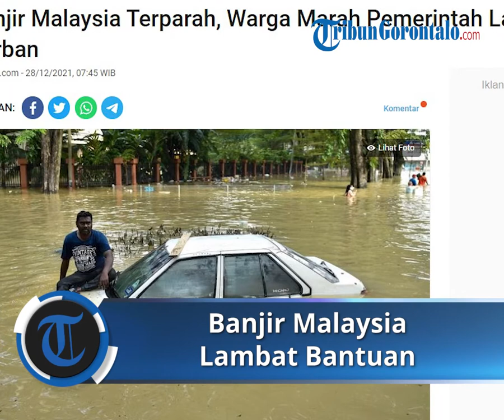Banjir Malaysia, Pemerintah Lambat Bantu Korban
TRIBUN-VIDEO.COM- Warga Malaysia pada Senin (27/12/2021) mengecam pemerintah, dengan menuduhnya lambat menangani korban dari banjir terparah di negara itu dalam beberapa tahun. Hujan deras berhari-hari menyebabkan sungai meluap minggu lalu, membanjiri kota-kota, membuat puluhan ribu orang harus mengungsi. Peralatan yang rusak dan perabotan yang basah kuyup menumpuk di jalan-jalan dan di luar rumah di daerah yang dilanda banjir, saat penduduk dan para relawan melanjutkan pembersihan besar-besaran.

Sementara itu, banyak yang frustrasi dengan Pemerintah Malaysia. "Saya marah. Tidak ada bantuan dari pemerintah... Kami membutuhkan uang tunai untuk membangun kembali kehidupan kami," kata Asniyati Ismail, yang tinggal di kawasan pemukiman di Shah Alam, ibu kota negara bagian Selangor. "Ada lumpur di mana-mana, semuanya hancur," katanya kepada AFP saat kedua anaknya membantunya membersihkan.

Tumpukan sampah yang tertinggal di daerah tersebut setelah banjir juga memicu kekhawatiran akan wabah penyakit. Selangor, yang mengelilingi ibu kota Malaysia Kuala Lumpur, adalah negara bagian yang paling parah dilanda banjir. Banyak orang di Shah Alam terjebak di rumah mereka tanpa makanan selama berhari-hari, sebelum dievakuasi dengan kapal dalam operasi penyelamatan.

"Pemerintah sangat lamban dalam penyelamatan," kata warga bernama Kartik Rao kepada AFP.

"Dan sekarang mereka lambat dalam operasi pembersihan. Bahkan setelah tujuh hari, sampah di kawasan ini belum dibersihkan."

Perdana Menteri Malaysia Ismail Sabri Yaakob mengakui adanya kelemahan dalam respons banjir, tetapi telah menjanjikan perbaikan ke depannya. Banjir Malaysia terjadi setiap tahun selama musim hujan, dari November hingga Februari, tetapi bulan ini adalah yang terburuk sejak 2014. Sejauh ini banjir Malaysia 2021 menewaskan sedikitnya 48 orang dan lima orang hilang, kata para pejabat. Pemanasan global dikaitkan dengan banjir Malaysia yang semakin parah. Oleh karena atmosfer yang lebih hangat menampung lebih banyak air, perubahan iklim meningkatkan risiko dan intensitas banjir dari curah hujan yang ekstrem.

Kawitha Maratha (39) dan keempat anaknya diselamatkan dengan perahu setelah air banjir naik dengan cepat ke lantai dua rumah mereka di Shah Alam. Suaminya meninggal. “Banjir menghancurkan hidup kami,” katanya.

Artikel ini telah tayang di Kompas.com dengan judul "Banjir Malaysia Terparah, Warga Marah Pemerintah Lambat Bantu Korban", Klik untuk baca